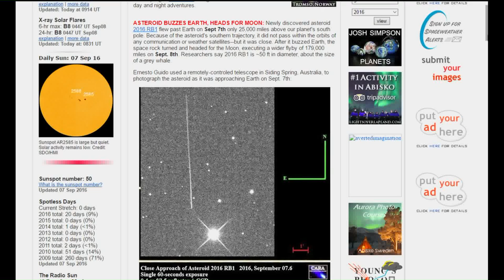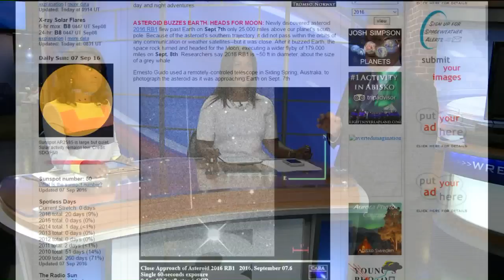WREG-TV Science Journalism: OSIRIS-Rex Mission discussion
WREG Meteorologist Austen Onek talks with Stephanie Scurlock and Markova Reed on Daybreak Thursday about the new mission to the asteroid Bennu, and the near miss of another asteroid earlier this week.